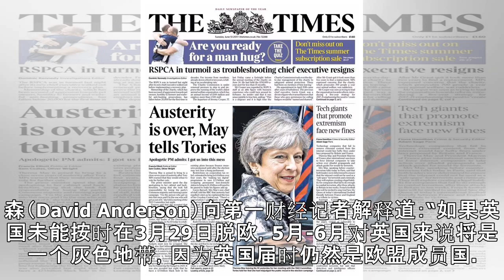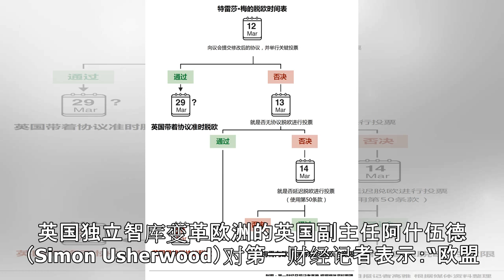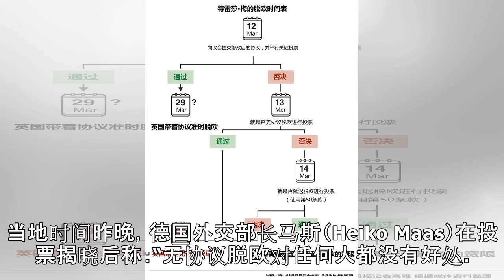英国推迟脱欧？特蕾莎·梅除了等待今晚议会投票，还要看欧盟脸色